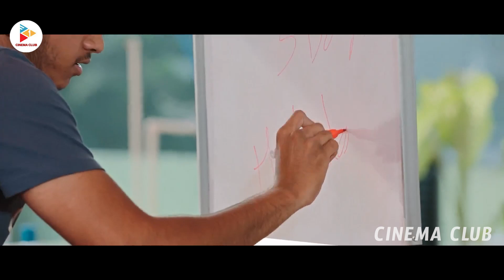Naga Chaitanya Selling His Land To Start Dance School || Sai Pallavi || Gangava || Cinema Club